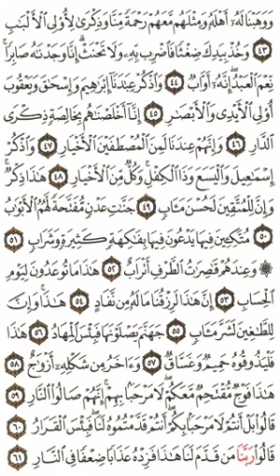Qoran Daily ~ PAGE 456 | {Quran Isobanuye mu kinyarwanda, mu myandikire✍️📃👇}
Surah *_Swad_*: Ayah *_43_*

وَوَهَبۡنَا لَهُۥٓ أَهۡلَهُۥ وَمِثۡلَهُم مَّعَهُمۡ رَحۡمَةٗ مِّنَّا وَذِكۡرَىٰ لِأُوْلِي ٱلۡأَلۡبَٰبِ
*Nuko ku bw’impuhwe ziduturutseho, tumugarurira umuryango we uri kumwe n’abandi nka wo, kugira ngo bibe urwibutso ku banyabwenge.*

Surah *_Swad_*: Ayah *_44_*

وَخُذۡ بِيَدِكَ ضِغۡثٗا فَٱضۡرِب بِّهِۦ وَلَا تَحۡنَثۡۗ إِنَّا وَجَدۡنَٰهُ صَابِرٗاۚ نِّعۡمَ ٱلۡعَبۡدُ إِنَّهُۥٓ أَوَّابٞ
*Unafate umuba w’udushari mu kuboko kwawe maze uwukubitishe (umugore wawe), kugira ngo udatatira indahiro. Mu by’ukuri twasanze (Ayubu) ari umuntu wihangana. Mbega ukuntu yari umugaragu mwiza! Kandi rwose yicuzaga kenshi (kuri Allah).*

Surah *_Swad_*: Ayah *_45_*

وَٱذۡكُرۡ عِبَٰدَنَآ إِبۡرَٰهِيمَ وَإِسۡحَٰقَ وَيَعۡقُوبَ أُوْلِي ٱلۡأَيۡدِي وَٱلۡأَبۡصَٰرِ
*Kandi wibuke (yewe Muhamadi) abagaragu bacu; Ibrahimu, Isihaka na Yakubu; bari abanyamurava (mu kutugaragira) bakanagira ubushishozi (mu idini).*

Surah *_Swad_*: Ayah *_46_*

 إِنَّآ أَخۡلَصۡنَٰهُم بِخَالِصَةٖ ذِكۡرَى ٱلدَّارِ
*Mu by’ukuri twarabatoranyije tubaha umwihariko wo kwibuka imperuka.*

Surah *_Swad_*: Ayah *_47_*

وَإِنَّهُمۡ عِندَنَا لَمِنَ ٱلۡمُصۡطَفَيۡنَ ٱلۡأَخۡيَارِ
*Kandi rwose imbere yacu bari mu ntoranywa, mu beza kurusha abandi.*

Surah *_Swad_*: Ayah *_48_*

وَٱذۡكُرۡ إِسۡمَٰعِيلَ وَٱلۡيَسَعَ وَذَا ٱلۡكِفۡلِۖ وَكُلّٞ مِّنَ ٱلۡأَخۡيَارِ
*Unibuke Isimayili, Aliyasa na Dhul’kifli; bose bari mu beza kurusha abandi.*

Surah *_Swad_*: Ayah *_49_*

هَٰذَا ذِكۡرٞۚ وَإِنَّ لِلۡمُتَّقِينَ لَحُسۡنَ مَ‍َٔابٖ
*Iyi (Qur’an) ni urwibutso. Kandi mu by’ukuri abagandukira (Allah) bazagira igarukiro ryiza;*

Surah *_Swad_*: Ayah *_50_*

 جَنَّٰتِ عَدۡنٖ مُّفَتَّحَةٗ لَّهُمُ ٱلۡأَبۡوَٰبُ
*Ijuru rihoraho, bazafungurirwa imiryango yaryo;*

Surah *_Swad_*: Ayah *_51_*

مُتَّكِ‍ِٔينَ فِيهَا يَدۡعُونَ فِيهَا بِفَٰكِهَةٖ كَثِيرَةٖ وَشَرَابٖ
*Aho bazaba begamye, batumiza imbuto nyinshi n’ibinyobwa.*

Surah *_Swad_*: Ayah *_52_*

۞وَعِندَهُمۡ قَٰصِرَٰتُ ٱلطَّرۡفِ أَتۡرَابٌ
*Bazaba bari kumwe n’abagore barangamiye abagabo babo (gusa) kandi b’urungano.*

Surah *_Swad_*: Ayah *_53_*

 هَٰذَا مَا تُوعَدُونَ لِيَوۡمِ ٱلۡحِسَابِ
*Ibyo ni byo (bihembo) mwasezeranyijwe ku munsi w’ibarura.*

Surah *_Swad_*: Ayah *_54_*

إِنَّ هَٰذَا لَرِزۡقُنَا مَا لَهُۥ مِن نَّفَادٍ
*Mu by’ukuri ibyo ni amafunguro yacu adateze kuzashira.*

Surah *_Swad_*: Ayah *_55_*

هَٰذَاۚ وَإِنَّ لِلطَّٰغِينَ لَشَرَّ مَ‍َٔابٖ
*Ibyo (ni byo bizagororerwa abemeramana). Naho abanyabyaha bazagira igarukiro ribi;*

Surah *_Swad_*: Ayah *_56_*

 جَهَنَّمَ يَصۡلَوۡنَهَا فَبِئۡسَ ٱلۡمِهَادُ
*Jahanamu bazahiramo. Mbega ubuturo bubi!*

Surah *_Swad_*: Ayah *_57_*

هَٰذَا فَلۡيَذُوقُوهُ حَمِيمٞ وَغَسَّاقٞ
*Ibyo (ni byo bihano bazahanishwa). Bityo, nibabyumve; ni amazi yatuye n’amashyira.*

Surah *_Swad_*: Ayah *_58_*

 وَءَاخَرُ مِن شَكۡلِهِۦٓ أَزۡوَٰجٌ
*N’ibindi (bihano) bimeze nka byo by’ingeri nyinshi.*

Surah *_Swad_*: Ayah *_59_*

هَٰذَا فَوۡجٞ مُّقۡتَحِمٞ مَّعَكُمۡ لَا مَرۡحَبَۢا بِهِمۡۚ إِنَّهُمۡ صَالُواْ ٱلنَّارِ
*(Abayobeje abandi bazabwirwa bati) “Aka ni agatsiko kiroshye mu gihe kimwe namwe (mu muriro)”, (bavuge bati) “Nta heza bashyikiye kuko mu by’ukuri, bagiye guhira mu muriro.”*

Surah *_Swad_*: Ayah *_60_*

قَالُواْ بَلۡ أَنتُمۡ لَا مَرۡحَبَۢا بِكُمۡۖ أَنتُمۡ قَدَّمۡتُمُوهُ لَنَاۖ فَبِئۡسَ ٱلۡقَرَارُ
*(Abayobejwe) bazavuga bati “Ahubwo ni mwe mutashyikiye aheza kuko ari mwe mwawudukururiye (umuriro); kandi ni cyo cyicaro kibi.”*

Surah *_Swad_*: Ayah *_61_*

قَالُواْ رَبَّنَا مَن قَدَّمَ لَنَا هَٰذَا فَزِدۡهُ عَذَابٗا ضِعۡفٗا فِي ٱلنَّارِ
*Bazavuga bati “Nyagasani wacu! Uwadukururiye ibi mwongerere ibihano byo mu muriro byikubye kabiri.”*